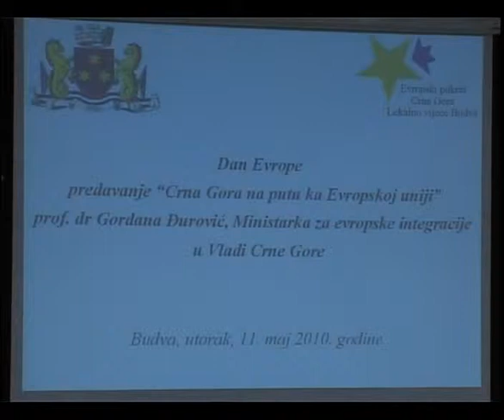POLIS 11.05.2010. -INTEGRACIJE.mp4